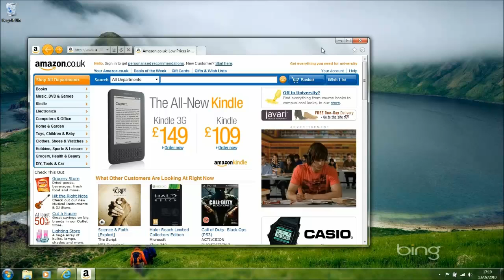Internet Explorer 9 BETA - Video 5 - Tab pinning for Internet Explorer 9 BETA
A look at website pinning in the new Internet Explorer 9 Beta in just one minute